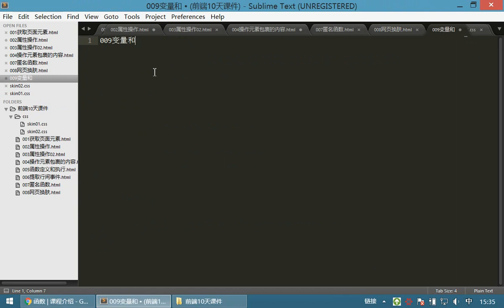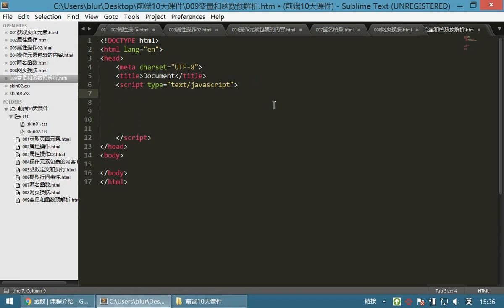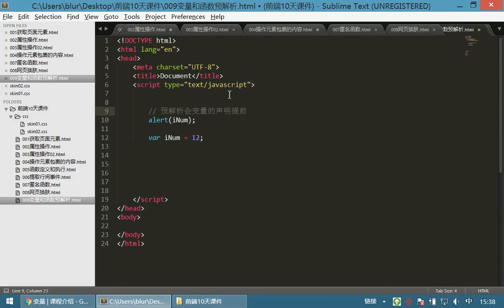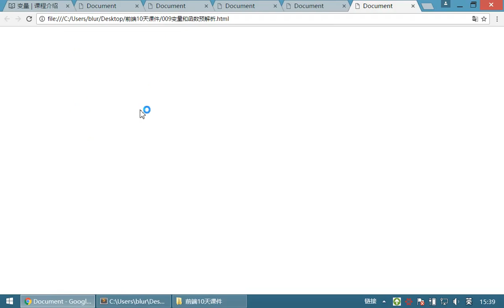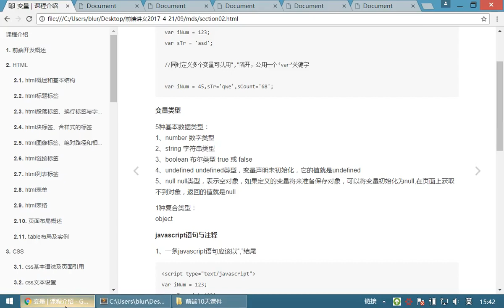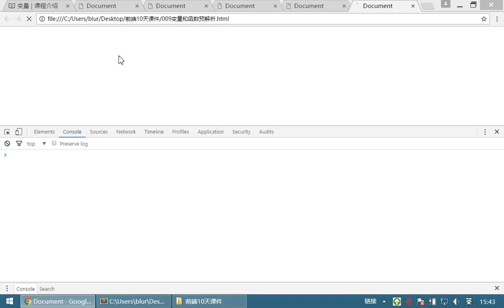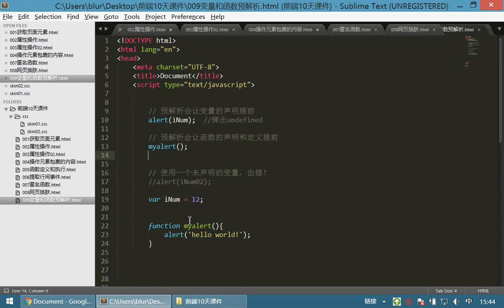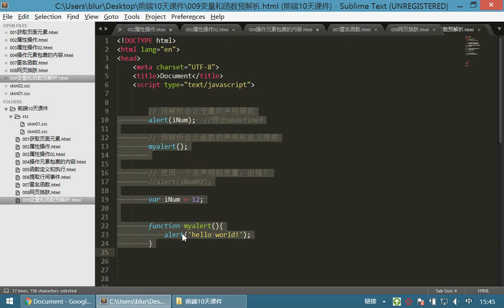09 JavaScriptv丨02 JavaScript函数丨05函数和变量预解析